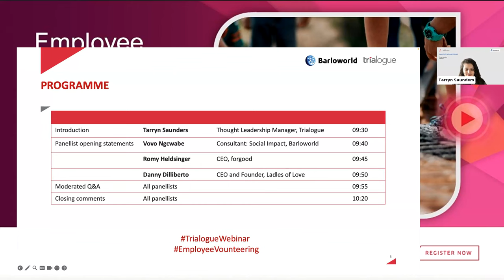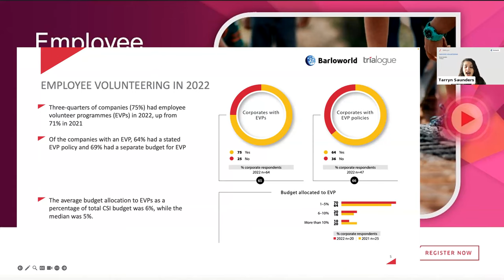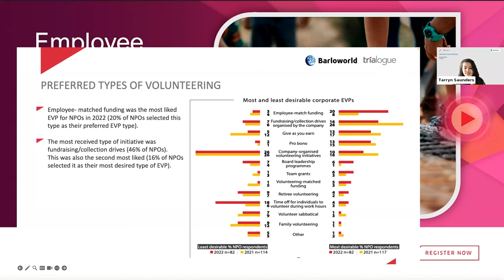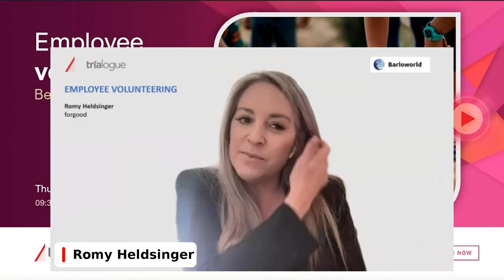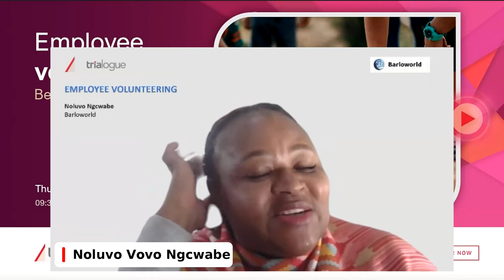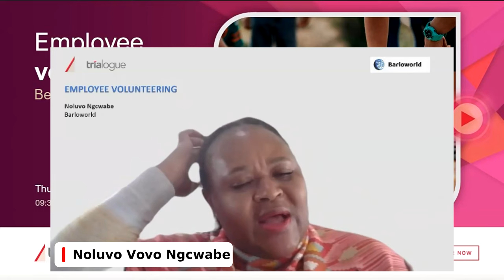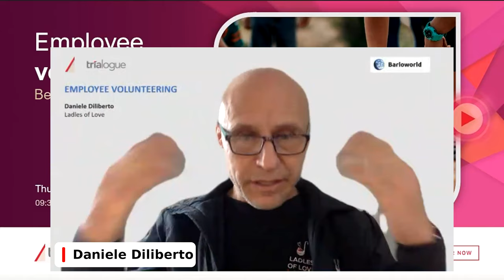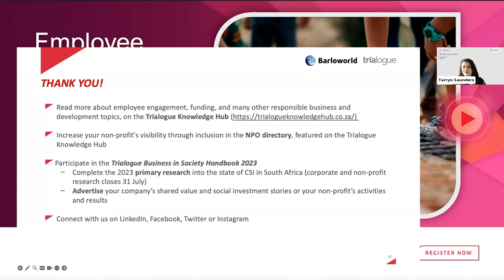Trialogue webinar: Employee Volunteering, 27 July2023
How do we ensure that employee volunteering programmes are more sustainable, strategic, and drive more impact for both companies and NPOs?

Join Trialogue and Barloworld Limited as we unpack this topic.

Hear insights from Vovo Ngcwabe, Head of Corporate Citizenship and Stakeholder Engagement at Barloworld; Romy Heldsinger, CEO of forgood; and Yolanda Jones, Programme Director of Ladies of Love.